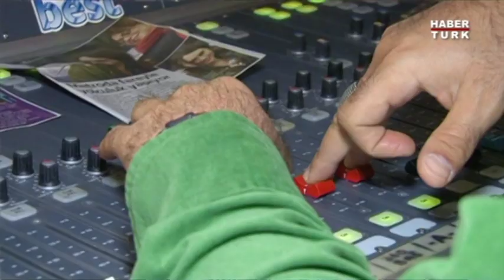Habertürk / Airport: Konuğumuz Ünlü Radyocu, Gazoz Ağacı'nın sunucusu Cem Arslan